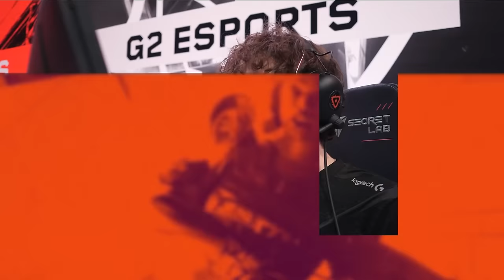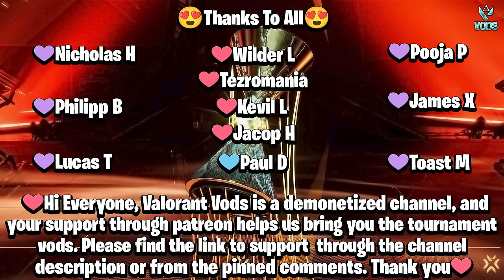G2 vs 100T | Champions Tour 2024: Americas Stage 1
Language: ENG

We call HIGHLIGHTS a video where you find the best plays of the game with the best clips, best frags, valorant pro highlights, twitch highlights, with the best players in the world like sinatraa, shahzam, sick, zombs, dapr, hazed, drone, wardell, subroza, reltuc, bjor, jcstani, koler, asuna, genghsta, tenz, relyks, mitch, shinobi, vice, brax, azk, crashies, food, skadoodle, akis, calypso, fns, kaboose, mummay, supamen, poised, laski, dephh, psalm, corey, zachareee, marved, rawkus, babybay, hiko, yaboidre, pride, valliate, venerated, mixwell, patitek, pyth, ardiis, davidp, kryptix, l1nk, ec1s, soulcas, scream, rhyme, crea, luckerrr, fearoth, hyp, and much more.

 you'll find the most anticipated matches in a highlight format, so matches instead of the average 45 mins, will be condensed into a roughly 10 minutes higlights video per map played.
ENJOY the ride with us - as a community - and ENJOY valorant!l